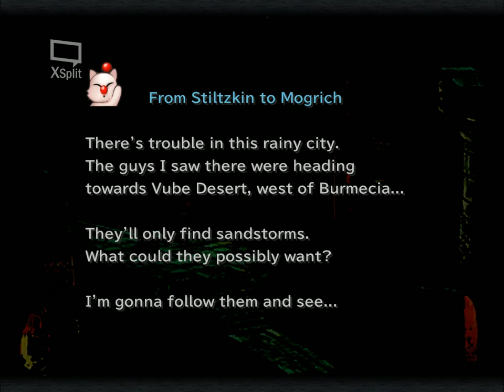Blackjack Plays Final Fantasy IX 13--Treno, Nevada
Steiner, who is 33, has been a soldier for 18 years. He started at 15. WHAT SORT OF ARMY IS THIS?